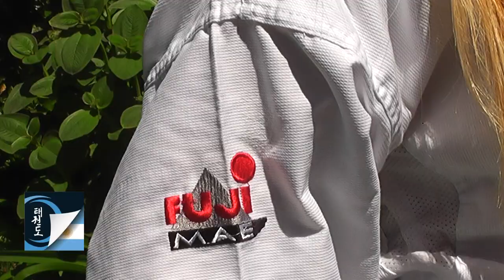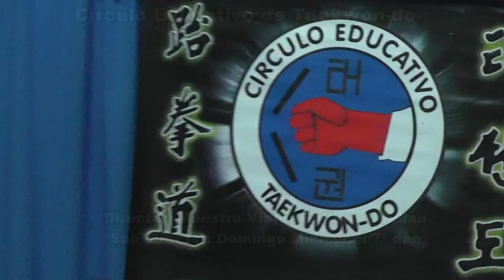Programa Taekwon-do Argentino Tv Nº 59